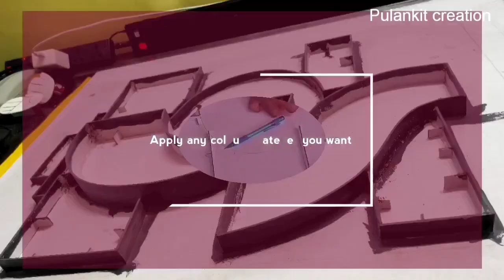Lord Ganesha Rangoli 3D rangoli Latest Rangoli Morden Rangoli Ganesh chaturthi special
Material
- mount board ( any types)
-Sand
- Rangoli colours
- colour ( any types)